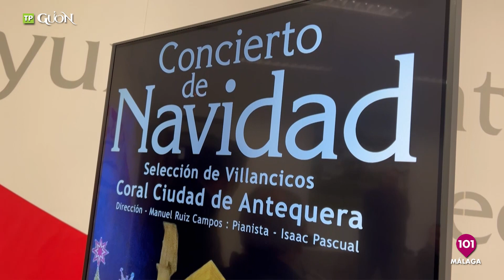🔴 GUION, el programa de la Semana Santa de Málaga | 13 diciembre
Presentado por Raquel Espejo, Fran Moraleda y Francisco Marmolejo.

Programa dedicado a la Semana Santa de Málaga. A todo el mundo cofrade y por su diversidad cultural de Málaga. En nuestro espacio tienen cabida los principales actores: imágenes, nazarenos, hombres y mujeres de trono, hasta pintores, bordadores, imagineros, diseñadores, orfebres, joyeros, arte floral y personas que de alguna forma u otra, sean creyentes o no, participan y disfrutan de la Semana Grande de Málaga

101tv, la televisión de la provincia de Málaga | Noticias, actualidad, información, programas, toda la información en 101tv Málaga